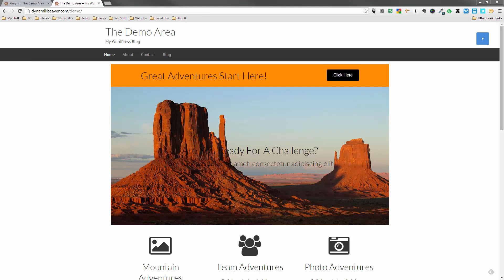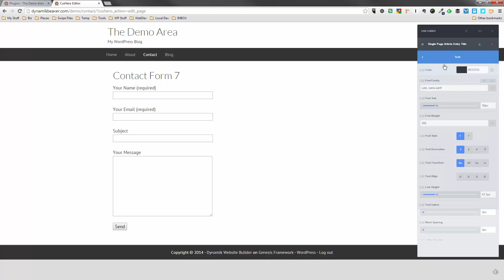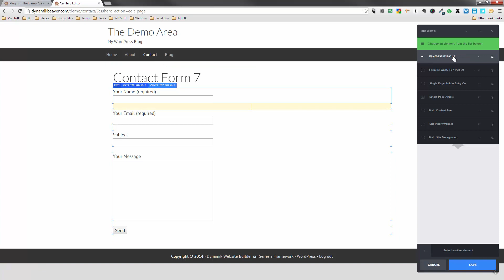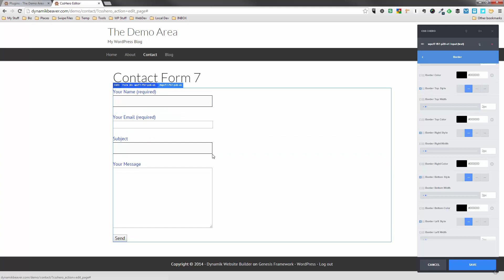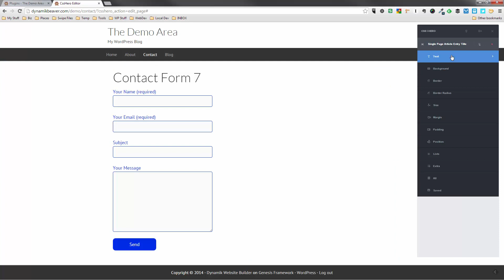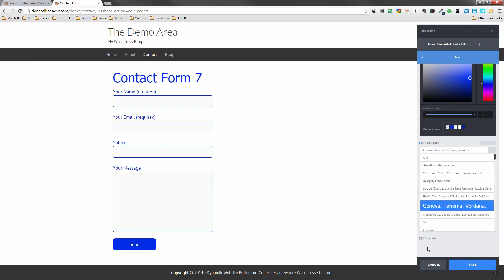How to Style Contact Form 7 with CSS Hero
In this video tutorial, I show you how to style a form created by the popular Contact Form 7 plugin with CSS Hero - No code required!